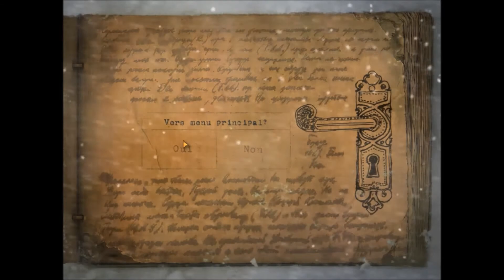Cryostasis Partie 12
Jeu : Cryostasis

Editeur : 1C Company
Développeur : Action Forms